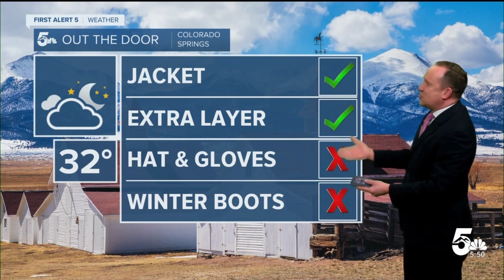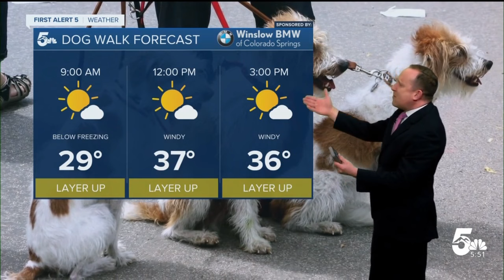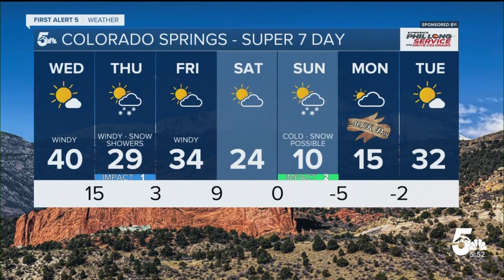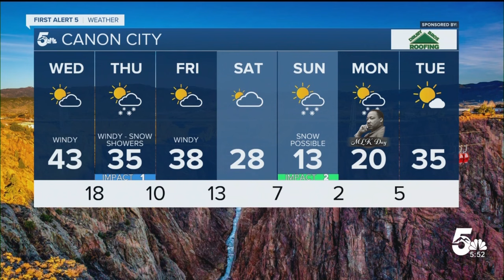Strong wind gusts Wednesday on the Plains, with more snow for the mountains